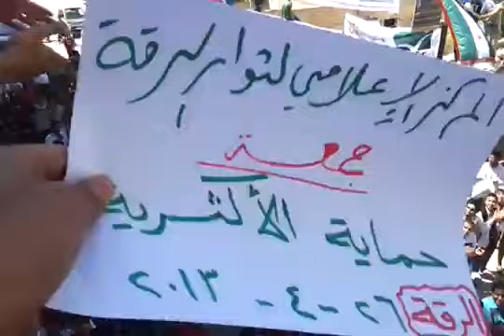264 Ar Raqqa أوغاريت الرقة , مظاهرات جمعة حماة الأكثرية ج2